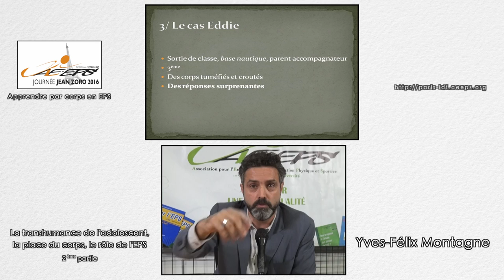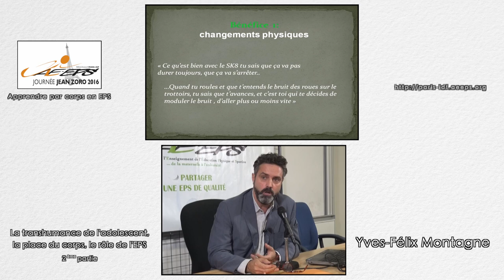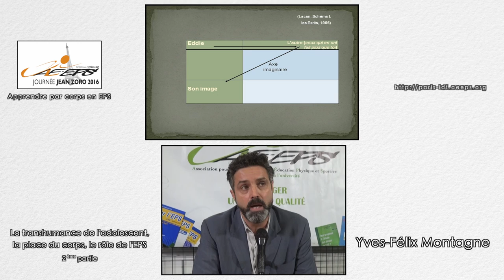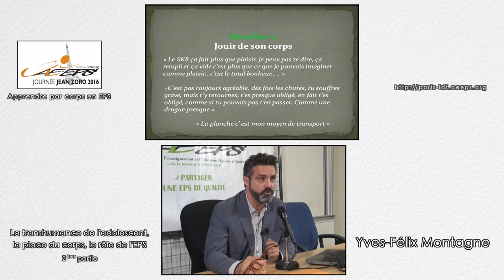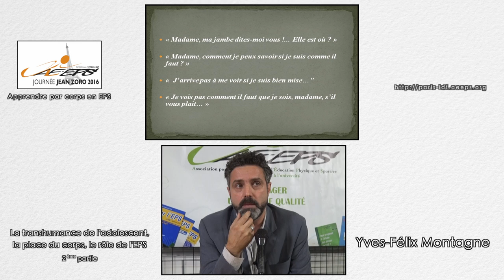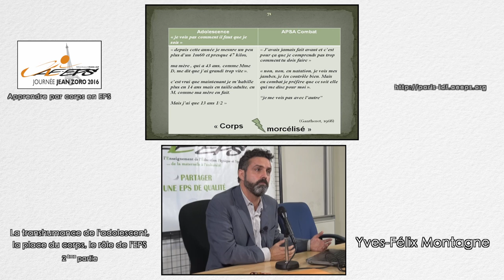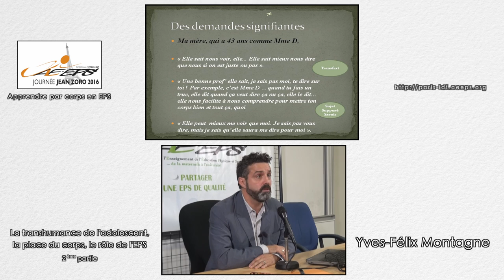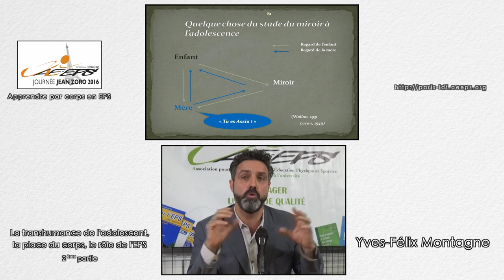Yves-Félix Montagne : « La transhumance de l'adolescent,... » (JJZ 2016) – Partie 2/3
⇒ Le cas Eddie : « Avec le SK8 tu sais qui t’es », des bénéfices de la pulsion de mort ?
⇒ Le cas Assia : « Madame, ma jambe, dites-moi vous !... Elle est où ? », du stade du miroir dans le gymnase ?

Cette vidéo présente la 2ème partie de l'exposé d'Yves-Félix Montagne : « La transhumance de l'adolescent, la place du corps, le rôle de l'EPS » à la Journée Jean Zoro 2016 « Apprendre par corps en EPS ». Cette rencontre a été organisée par la Régionale Paris-ÎdF de l'AE-EPS samedi 1er octobre 2016 (UFR STAPS de l'Université Paris Ouest Nanterre La Défense).
Y.-F. Montagne est Maître de conférence à l'ÉSPÉ de Besançon.